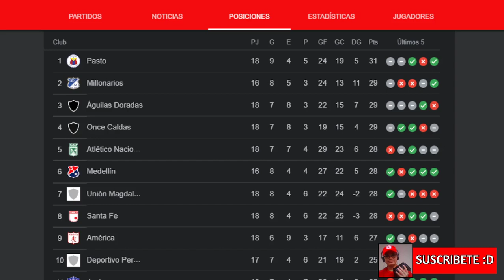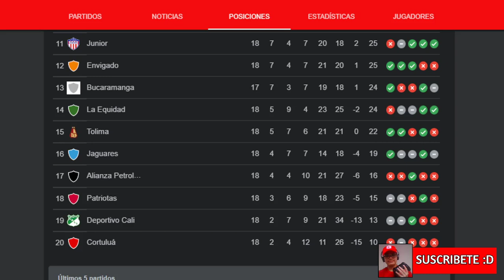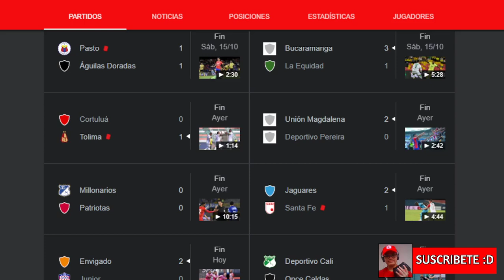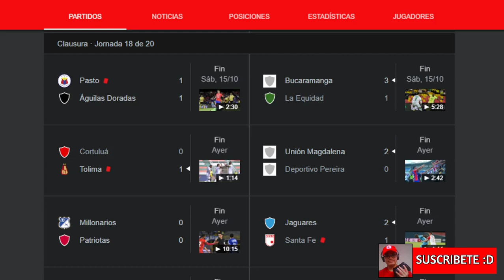⚽️LIGA BETPLAY 2022 TABLA DE POSICIONES🏆FECHA 18✅PASTO Clasificado / Patriotas y Cortuluá a la 🅱️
🇨🇴 Gran fecha de fútbol, REVIVIERON UNOS, se CAYERON OTROS. Así está la tabla de posiciones de la Liga Colombiana HOY.

Resumen de la fecha 18:
Bucaramanga 3-1 Equidad, Gol de Sherman Cárdenas
América 2-0 Alianza, Gol de Iago Falque
Millonarios 0-0 Patriotas, Descenso del Patriotas
Cortuluá 0-1 Tolima, Descenso del Cortuluá, Tabla del Descenso
Jaguares 2-1 Santa fe, Santa fe hoy
Envigado 2-0 Junior, Carlos Bacca
Deportivo Cali 1-1 Once Caldas, Once Caldas hoy, Cali hoy